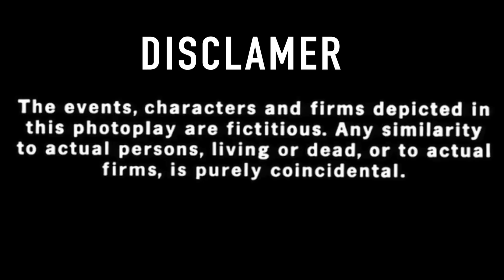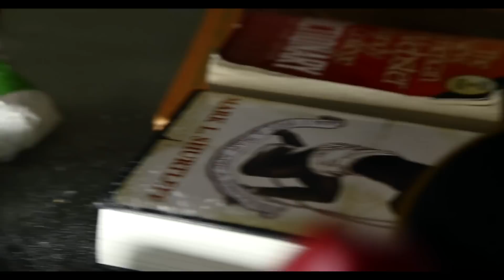SkeechyMeechy -Fuck This Nigga Up ||Shot By @Twotimedavis